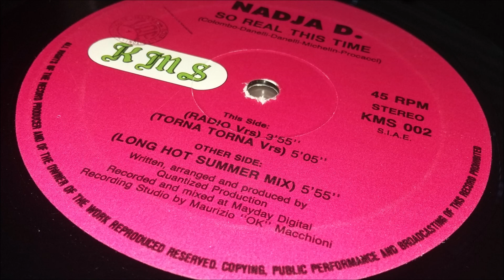Nadja D. - So Real This Time (Long Hot Summer Mix)